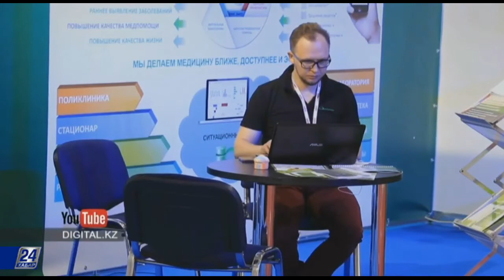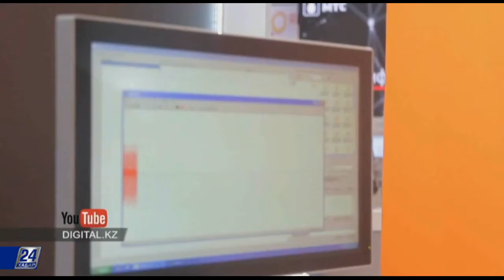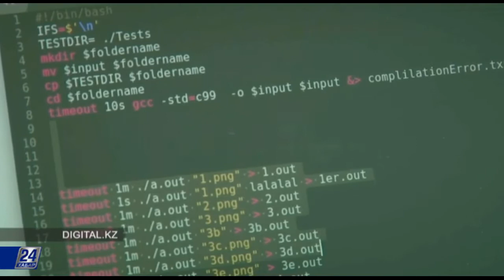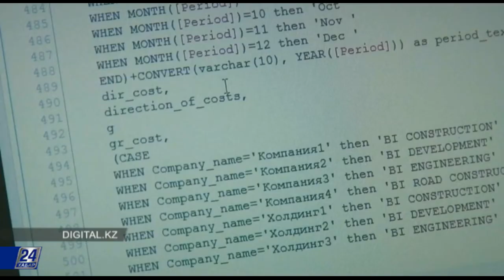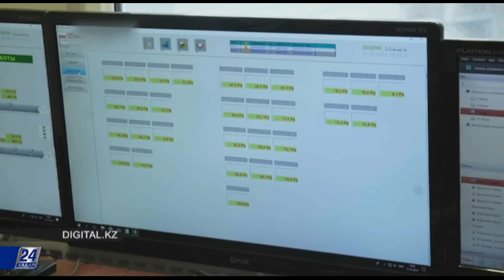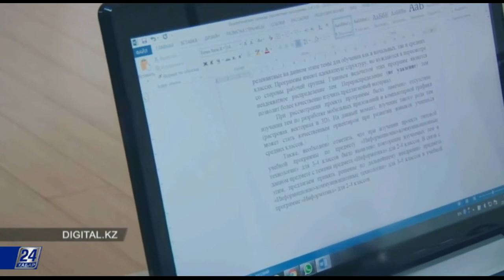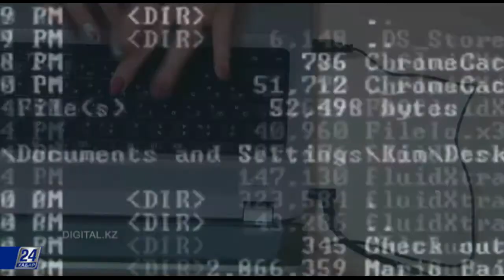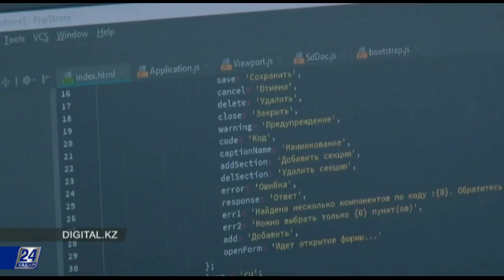«ТИБО 2018»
Обмен знаниями, ключевые тенденции в отрасли и последние достижения в сфере IT. Где обо всем этом можно получить информацию? Самый очевидный ответ – специализированные выставки. Одна из таких недавно прошла в столице Беларуси – Минске. Там побывали и казахстанские компании и стартаперы.